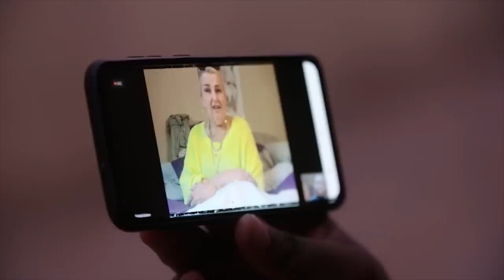Michael Ilesanmi's Bond with Kobe Blaise: A Birthday Tribute After Angela Deem Escape!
In this video, we explore the friendship between Michael Ilesanmi and Kobe Blaise from 90 Day Fiancé: Happily Ever After? After Michael's dramatic escape from Angela Deem, Kobe revealed that he didn't physically help him but encouraged him to value himself. Despite some tension, Michael recently shared a heartfelt birthday message for Kobe on Instagram, calling him "broda." Join us as we discuss the implications of their relationship and what this means for both men moving forward.